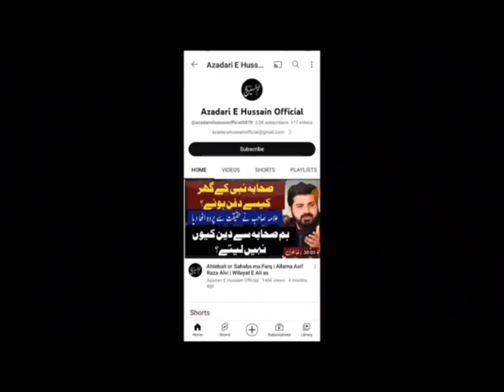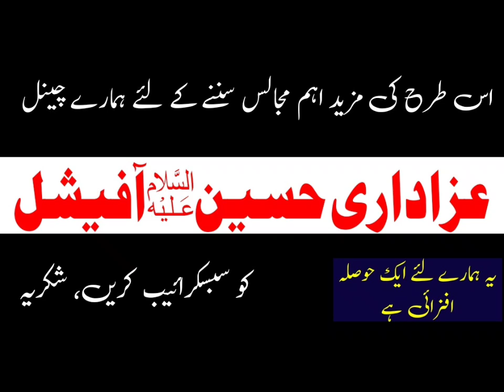Yazeed Ameer Ul Momineen ha? Allama Asif Raza Alvi Best Reply to Nasbi Molvi